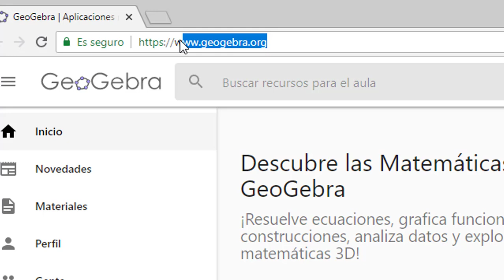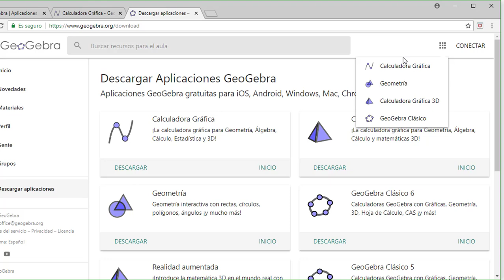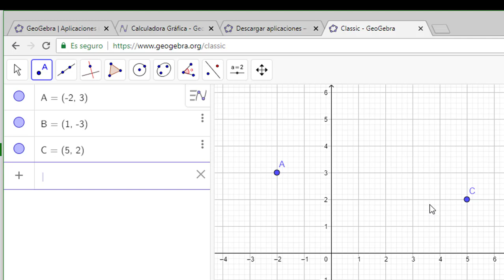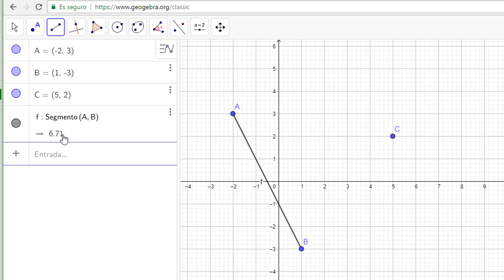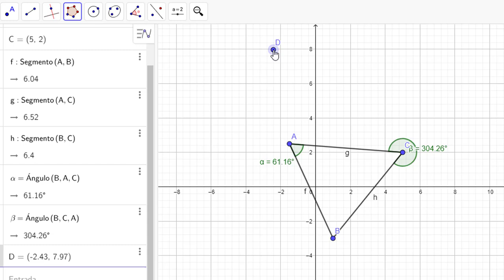GEOGEBRA Online. Aprende lo Básico. Rectas y Ángulos.!!!! FÁCIL Y RÁPIDO 2021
Te muestro como usar GEOGEBRA los trazos básicos como el PUNTO la RECTA y ANGULOS.